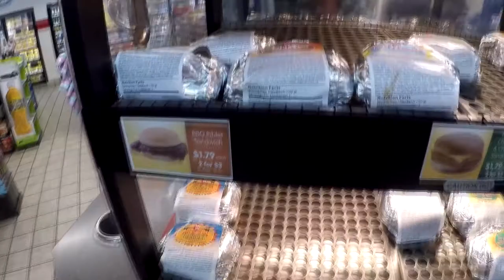Weigel's Riblet Sandwich - (Poor Mans McRib) - Gas Station Garbage - s1e25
McRib season is upon us! There's nothing that ushers in the Fall better than an emulsified meat patty and mass produced bbq sauce. It's got everything you need.